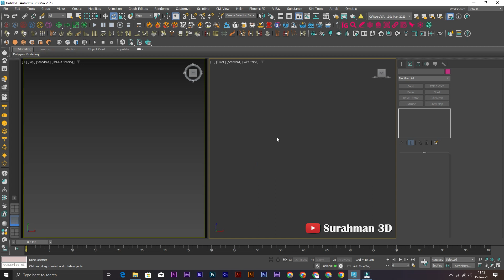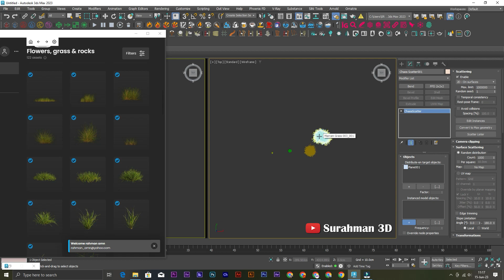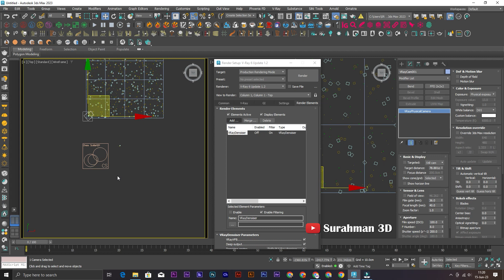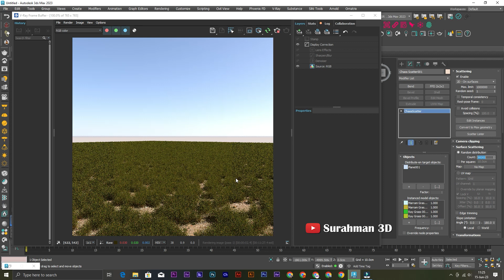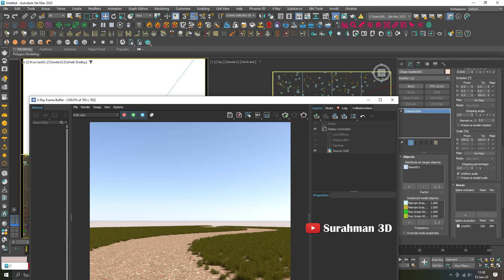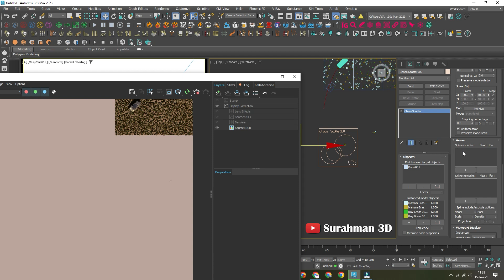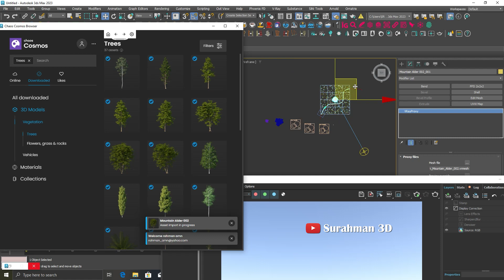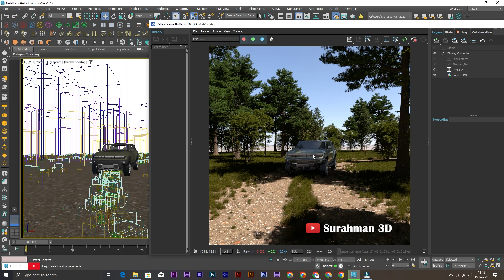Tutorial Chaos Scatter Vray 6 || Bahasa Indonesia